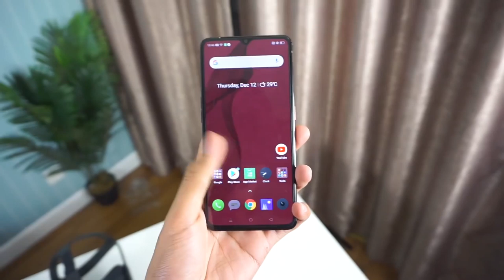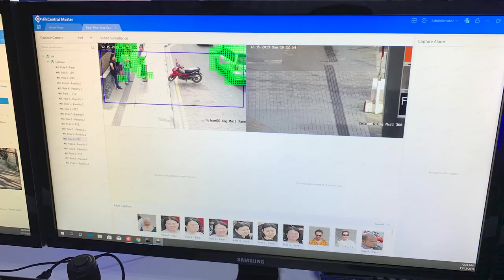Realme X2 Pro Master Edition Berharga RM2399, Jangkaan Samsung Galaxy S11 Dilancarkan 18 Februari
Realme X2 Pro Master Edition kini boleh dibeli pada harga RM2,399. Ia menawarkan memori 12GB RAM dan storan 256GB selain menampilkan panel belakang dengan kemasan seakan batu bata merah. Peranti ini terhad kepada 50 unit sahaja untuk pasaran tempatan dan akan mula dijual pada 21 dan 22 Disember di KLCC.

Samsung Galaxy S11 dijangka akan dilancarkan pada 18 Februari kelak. Ia dilihat bakal menyertakan sensor 108-megapixel selain dilengkapi bateri sebesar 5000mAh. Buat masa ini, tiada butiran lanjut mengenai spesifikasi lain yang ditawarkan.

Seterusnya, Maxis memperkenalkan projek eKelas yang menggunakan teknologi untuk pembelajaran. Antara teknologi yang diperlihatkan adalah teknologi realiti maya, penggunaan 5G dan peranti-peranti realiti gabungan. Setakat ini, projek ini dijalankan di Langkawi dan seterusnya akan diperkenalkan ke Pusat Internet Maxis di seluruh negara.

Akhir sekali, pula dilihat berkejasama dengan PDRM Langkawi dan Majlis Perbandaran Langkawi untuk membangunkan sistem Penyelesaian Pintar Keselamatan 5G. Menurut Celcom sebanyak empat kamera 360 darjah diletakkan di kawasan Pantai Cenang yang berkemampuan untuk mengecam wajah  dan mengesan nombor plat kenderaan. Projek ini dikatakan akan dilanjutkan ke beberapa kawasan lain di Langkawi.